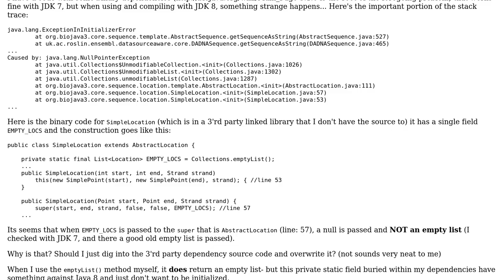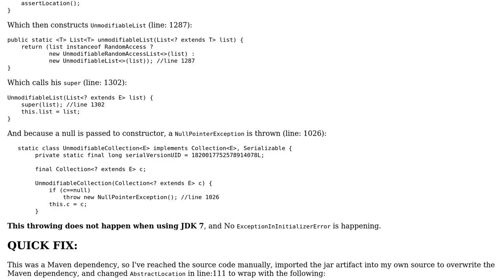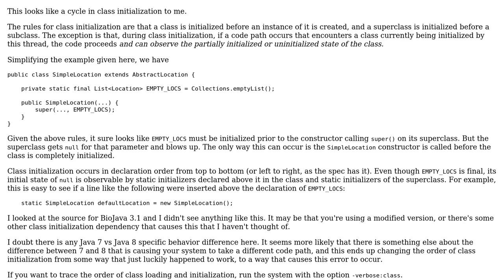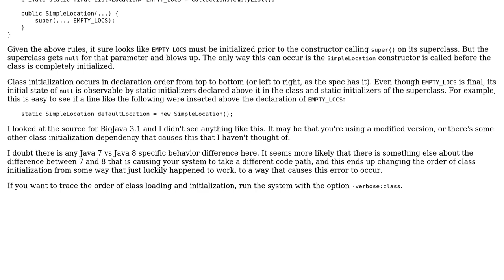a weird ExceptionInInitializerError when migrating project to JDK 8 (2 Solutions!!)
a weird ExceptionInInitializerError when migrating project to JDK 8

With thanks & praise to God, and with thanks to the many people who have made this project possible! | Content (except music & images) licensed under CC BY-SA | Music | Images & others | With thanks to user Stuart Marks user squeezy user Simon S and the Stack Exchange Network Trademarks are property of their respective owners. You are responsible for your own actions.